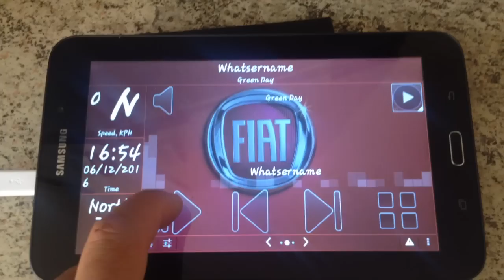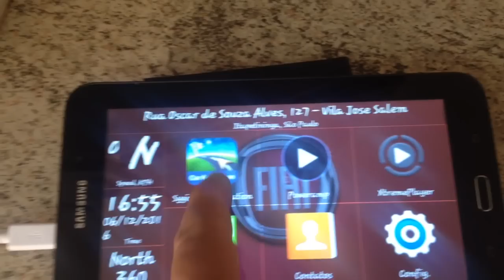CENTRAL MULTIMIDIA COM TABLET - How to install - APLICATIVOS DO ANDROID -Parte2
EQUIPAMENTOS USADOS NA GRAVAÇÃO:
IMOVIE
PROMOVIE
ADOBE PREMIERE